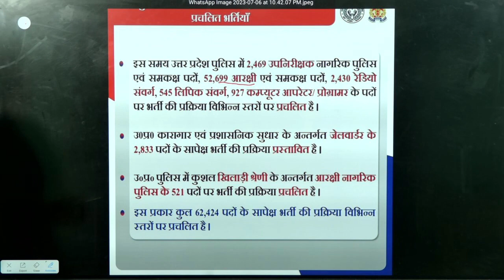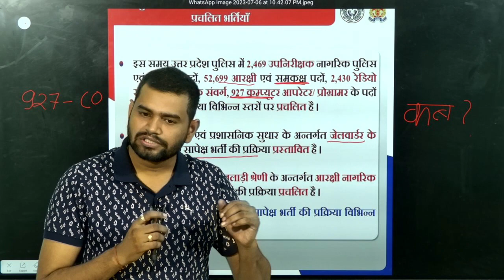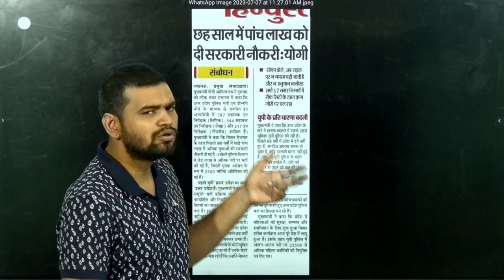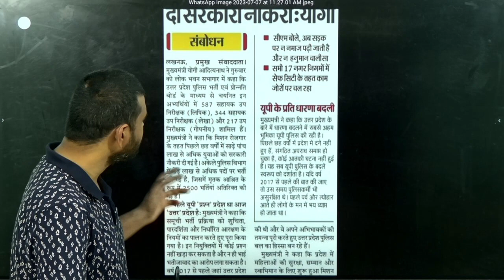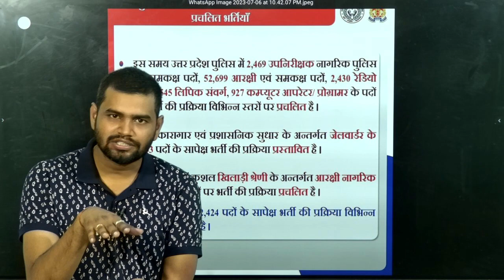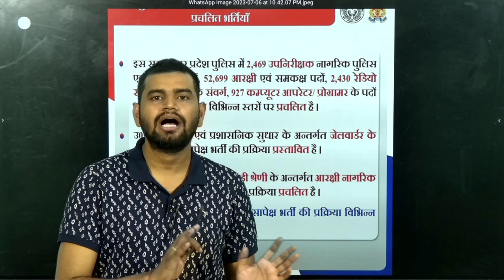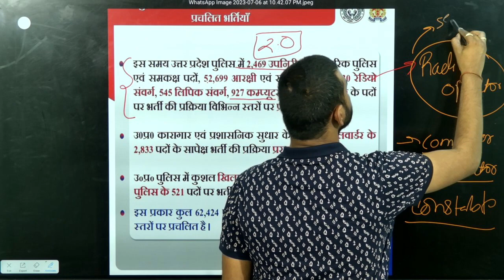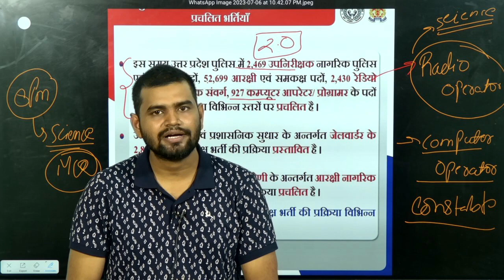UP POLICE 62424 POST, NOTIFICATION कब? AGE , ELIGIBILITY, EXAM DATE